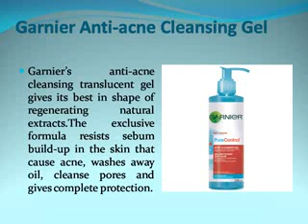Best Face Wash For Acne Prone Skin ~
Acne and pimples are generally known to be the sign of recent youth that are caused due to changes in hormones. But some confront this issue all through their life as they possess oily or acne prone skin. Regular facial treatments, cleansing, exfoliating and detoxing must be done to achieve acne free facial skin.
Finding best face wash for acne skin is not as easy as it seems. In this video I am sharing with you the best face wash for acne prone skin which is one of the most helpful product that can be used daily with ease.

Best Skin Care Products
Best Cleanser For Acne Treatment
Face Wash For Acne Treatment
Best Wash For Acne
Acne Treatment
Deep Clean Facial Cleanser
Clean & Clear Acne Clearing Wash
Cetaphil Daily Facial Cleanser
Garnier’s Anti-Acne Cleansing Translucent Gel.
L’oreal’s Go 360 Anti-Breakout Face Wash
Neutrogena Deep Clean Facial Cleanser
Pond’s Pimple Clear Multi Action Facial Wash
Body Shop Seaweed Deep Cleansing Face Wash